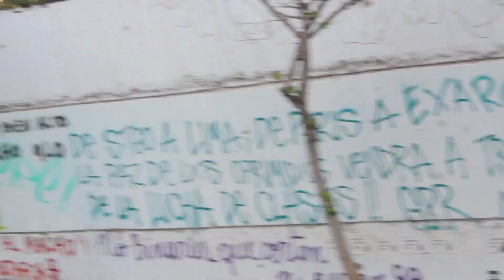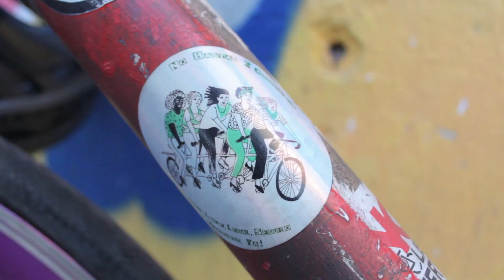Mi Primera Bicicleta, David R. Bórquez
Mi primera bicicleta es la sección de Revista Pedalea que cuenta las historias de los primeros pedaleos de nuestros invitados.

En esta edición conoceremos la primera bicicleta de David R. Bórquez, Fotógrafo, ciclista y activista de Bicidencias.

Los soportes de revistapedalea​ se expanden. Ahora podrás disfrutar de todos nuestros videos sobre bicicletas​ y ciclismourbano​ en un solo lugar.